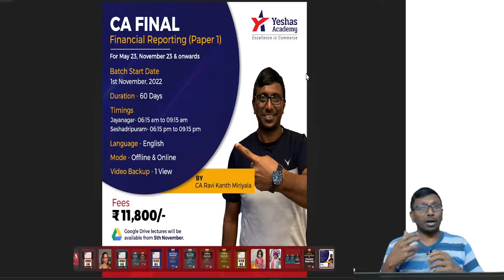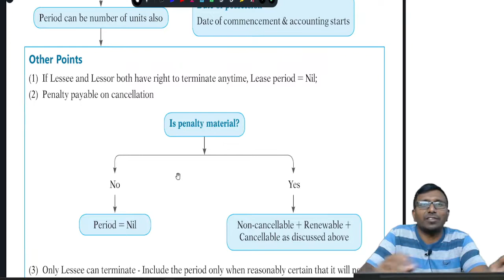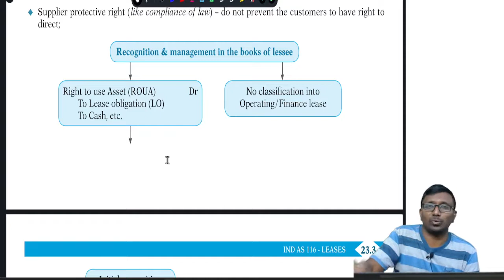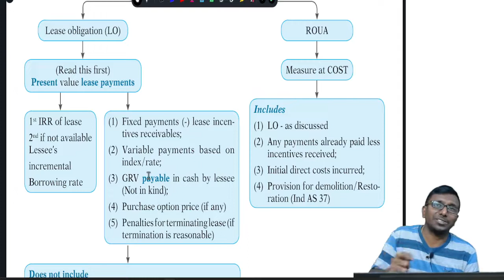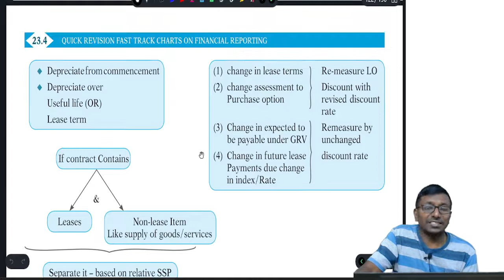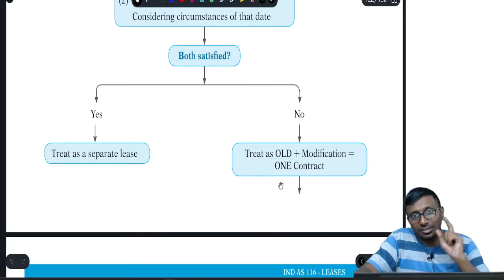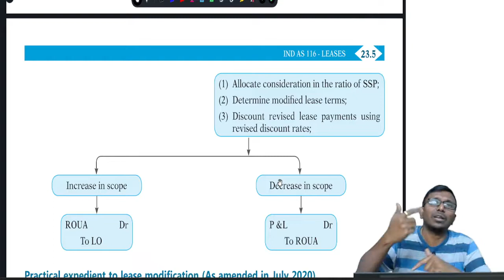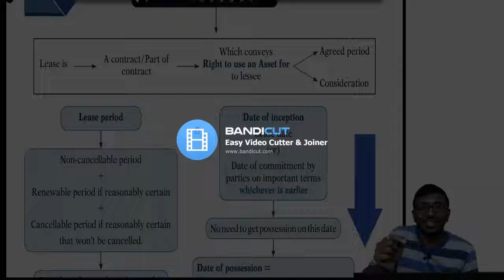Ind AS 116 Leases | Lessee books | Quick revision CA Ravi Kanth Miriyala CA FINAL